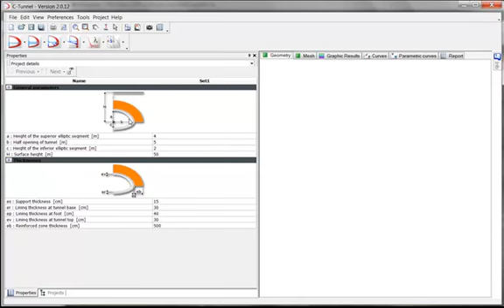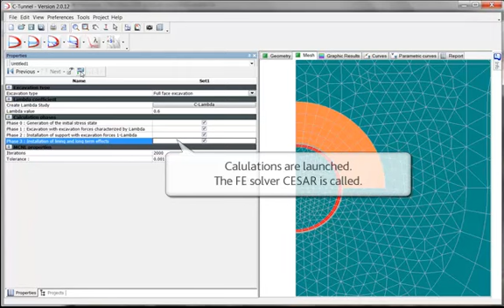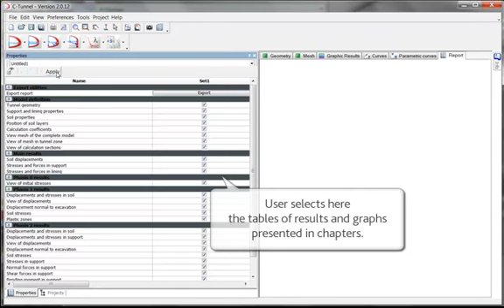C-TUNNEL - Tunnel design software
C-TUNNEL is a professional software dedicated to the finite element analysis of 2D tunnels.
Based on the kernel CESAR, it has been developed to provide tunnel engineers quick pre-design reports. Integrating parametric studies, it helps to the understanding of the tunnel project boundaries.